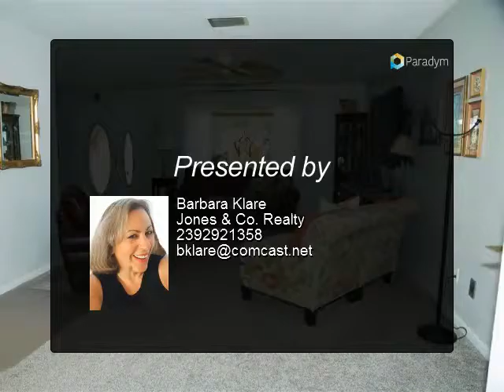CAPE CORAL LIVING on the WIDE RUBICON CANAL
Appreciate the best of FLORIDA LIVING on the EXCEPTIONAL WIDE RUBICON CANAL! Wonderful 3 bedroom, 3 Bath lovingly maintained POOL HOME sits on an extra deep gulf access canal lot only 15 minutes to the River. You’ll love outdoor living on the spacious lanai and relaxing in the 28’ pool. Well built CBS home with Rock board interior walls. All bathrooms are updated. The extra large master has generous closet space, elegant bathroom and a bay window for romantic canal views. 3 sliders to the lanai from bedrooms and family room for easy outdoor access. Charming kitchen features granite countertops, tray ceilings, maple cabinet doors. New carpet in guest bedrooms and living area. The boat dock has a Captains Walk with 10,000 lb boat lift. Water & electric is available on dock. LOCATION IS EVERYTHING! Easy access to shopping, entertainment, bridges and beaches.

Presented By:
Barbara Klare, Jones & Co. Realty